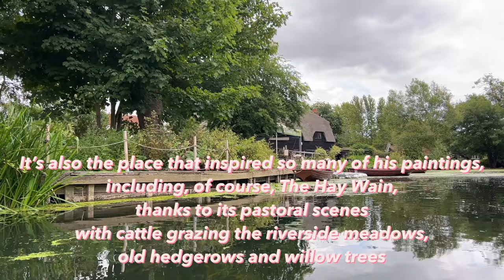Kayaking The River Stour Through Constable Country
The Dedham Vale, Is An Area Of Natural Beauty And Through Its Heart Is The River Stour which is 47 miles long and forms most of the county boundary between Suffolk to the north, and Essex to the south. It rises in eastern Cambridgeshire, passes to the east of Haverhill, through Cavendish, Bures, Sudbury, Dedham and flows through the Dedham Vale an Area of Outstanding Natural Beauty. It becomes tidal just before Manningtree in Essex and joins the North Sea at Harwich.

the name Stour derives from the Celtic word sturr meaning “strong”, the area is also steeped in history

During the Anglo-Saxon era, the river became the boundary between the Kingdom of the East Saxons and the Kingdom of East Anglia. The Life of King Alfred records a naval battle taking place at the mouth of the river in 884, where Alfred the Great defeated a force of 13 Viking ships.

Nearby Manningtree was the home of the witch finder general, and evidence of occupation in the area dates back 5000 years.

The Stour valley has been portrayed as a working river by John Constable, Thomas Gainsborough, Alfred Munnings, John Nash and Cedric Morris. Constable's connection with the area was especially important, evident in such works as The Stour Valley and Dedham Church which was painted in 1815.

We intend to Kayak into the Dedham Vale today and past Flatford Mill, which was portrayed a few times by Constable, in some of his most admired paintings. The area is known as Constable Country.

Interestingly, Dedham was home to my fifth great-grandfather Jasper Rouse, so todays visit is both an adventure and a journey into the past and our family history.

Enjoy the video everyone, as we Kayak The River Stour and deep into constable country.

Flatford Mill has had many owners during its lifetime and interestingly several were called “Constable”.
In 1742 Abram Constable (John Constables great uncle) bought Flatford Mill from Matthew Isaac who had owned it from 1731.
Abram rebuilt the mill in 1753 - During Abram's time, Flatford Mill operated between two floors: